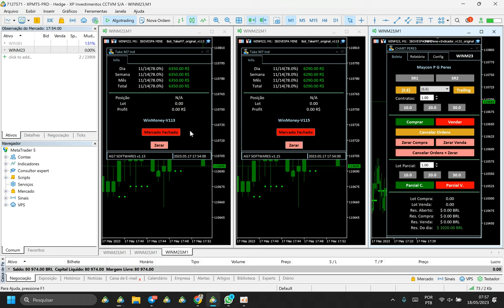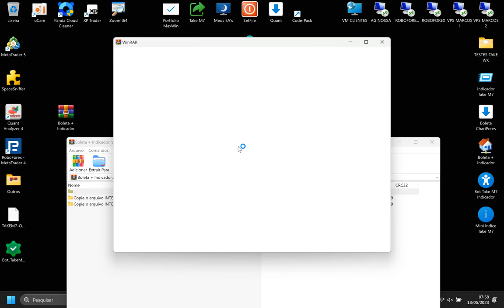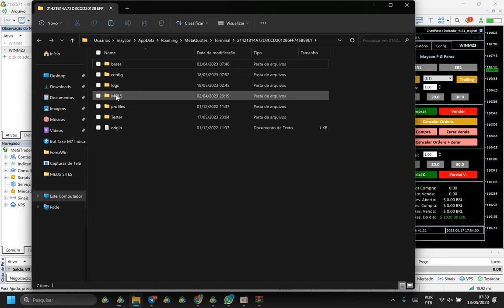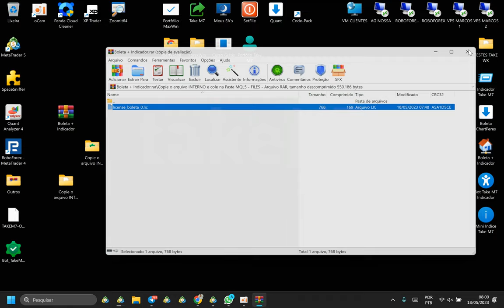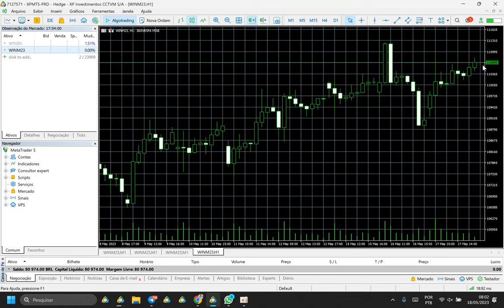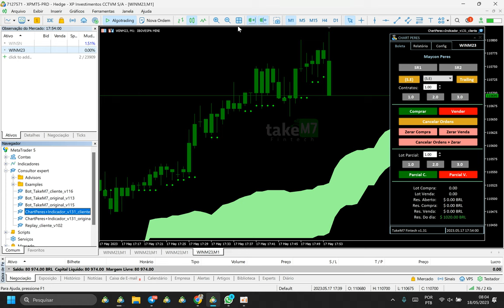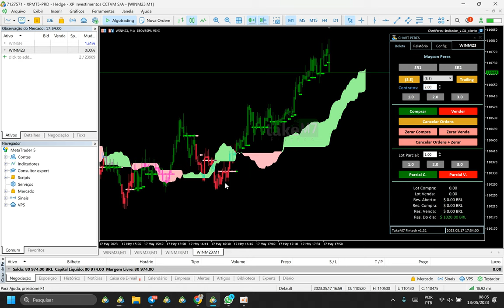Instalação Take M7 Indicador